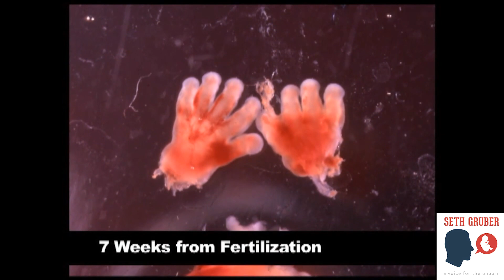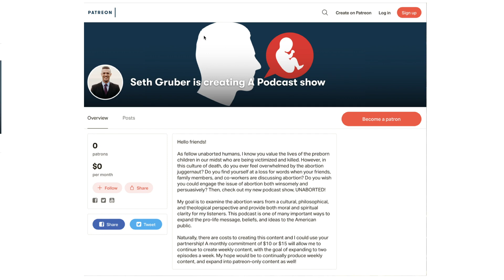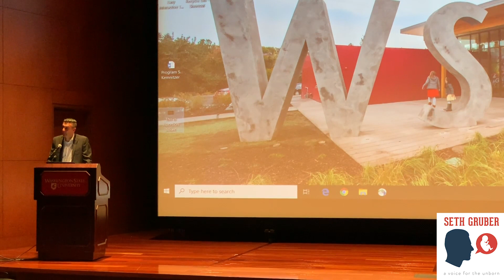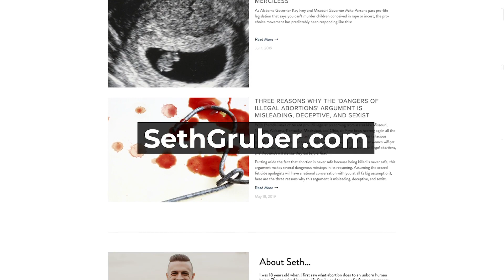Stump the Pro-Lifer - Washington State Lecture | UnAborted Ep. 13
Want to hear the best defense of the pro-life position? In this special episode of UnAborted, I give a lecture at Washington State University called "Stump the Pro-Lifer," followed by an hour of Q&A!